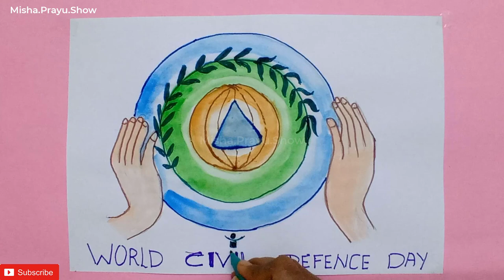World Civil Defense Day 2021 | Poster Drawing on Civil Defense | Easy Drawing Step by Step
Civil defense (civil defence in UK English) or civil protection is an effort to protect the citizens of a state (generally non-combatants) from military attacks and natural disasters. It uses the principles of emergency operations: prevention, mitigation, preparation, response, or emergency evacuation and recovery. Programs of this sort were initially discussed at least as early as the 1920s and were implemented in some countries during the 1930s as the threat of war and aerial bombardment grew. It became widespread after the threat of nuclear weapons was realized.
What is the theme of World Civil Defence Day 2020?
Who instituted the World Civil Defence day?
What is civil Defence service in India?
When did civil Defence end?
Easy drawings
drawing class
drawing online